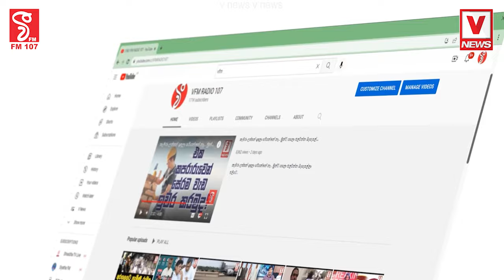ගංගාරාම විහාරාධිපති හිමියන් අපවත් වෙයි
අවසන් කටයුතු
පූර්ණ රාජ්‍ය අනුග්‍රහනය සහිතව
හිමියනි ඔබට අජරාමර නිවන් සුව පතමු